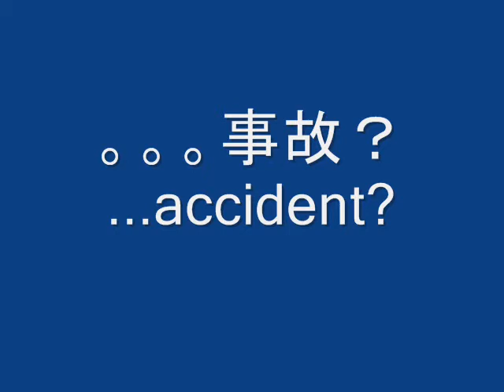熊テラオさんは病気です。 Terao Bear is ill.